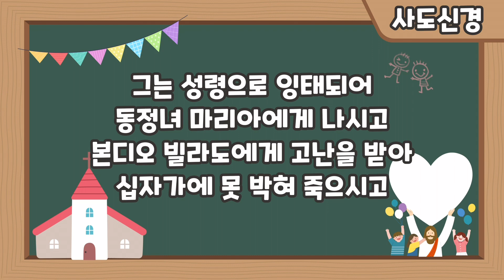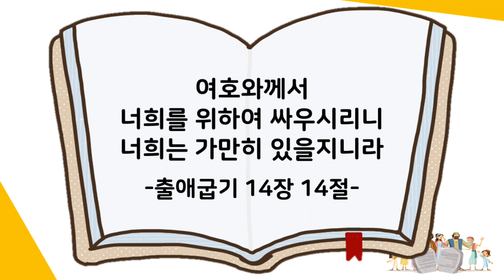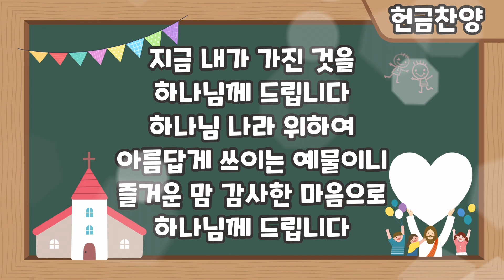전주안디옥교회 유년부 초등부 영상예배(22.5.29)